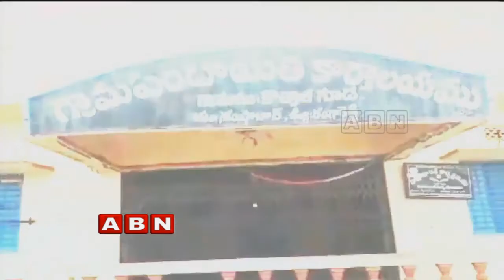New Turn in Kothwalguda Village case